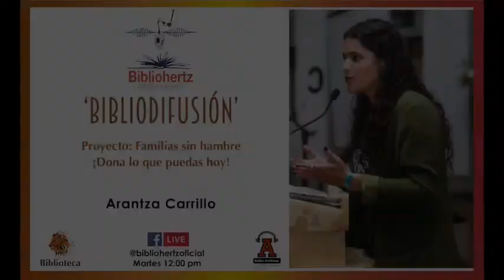Bibliohertz, Familias sin Hambre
Bibliohertz conversa con Arantza Carrillo sobre el Proyecto Familias sin Hambre